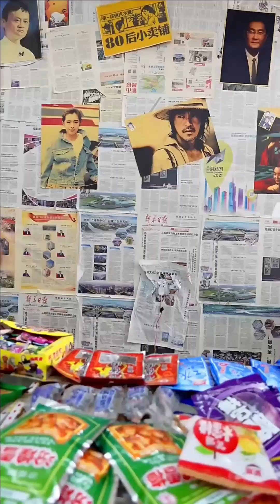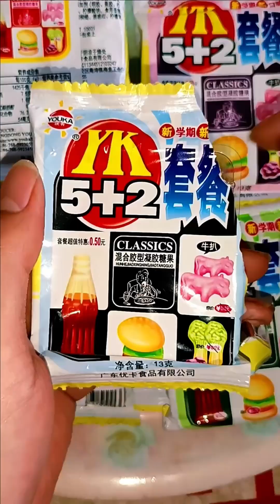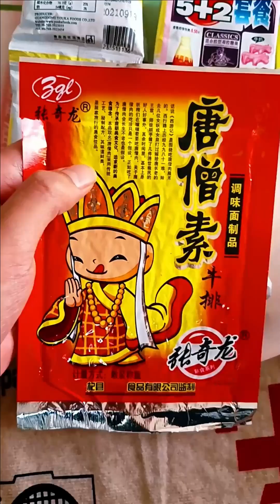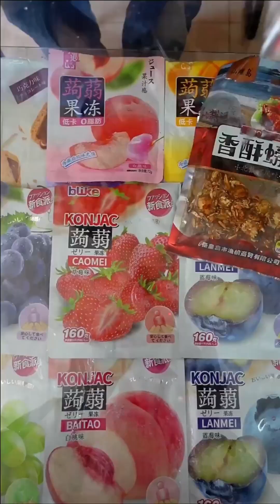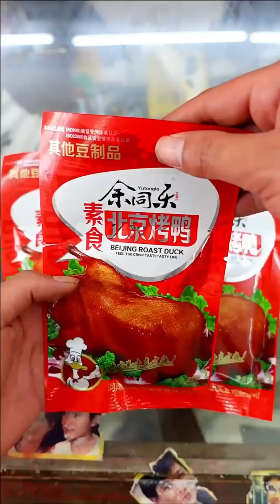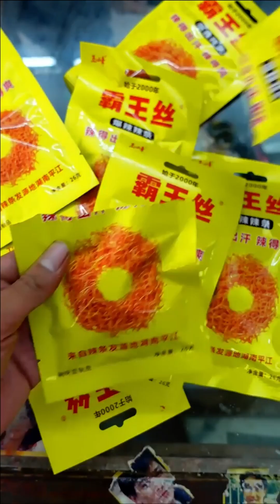新開的老馬小賣鋪！ 裡面有超熱辣的變態鞋底以及冰涼解渴的冰袋！ 快來買！懷舊零食